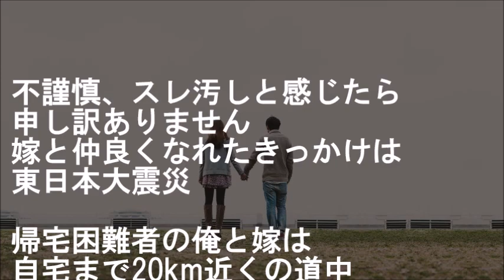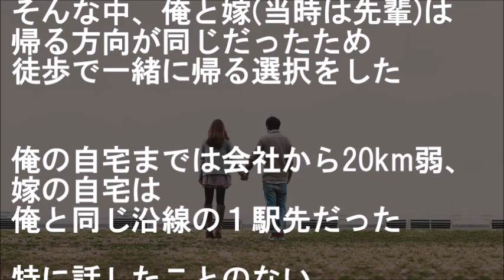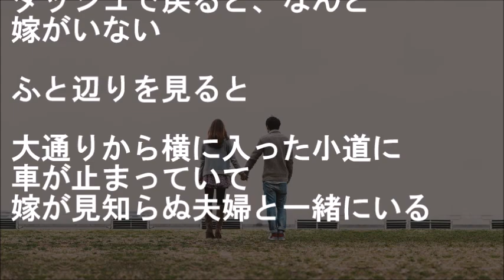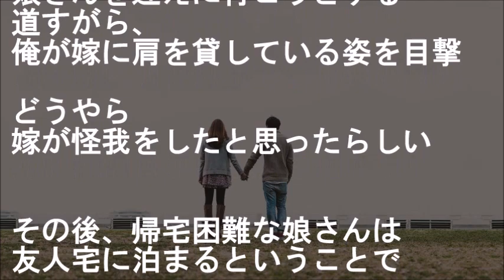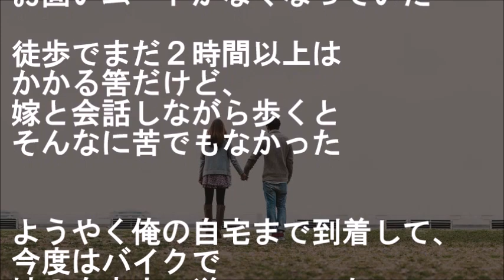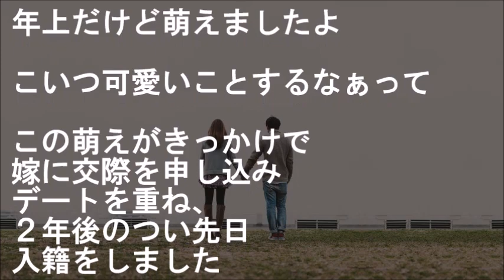東京が帰宅困難者で溢れ返ったあの日、徒歩で20㎞帰ってる途中ヒールの折れた会社の先輩(女)を俺は見捨てたわけでなく…【馴れ初め 先輩後輩 感動する話 スカッとする話】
東京が帰宅困難者で溢れ返ったあの日、
親しい間でもない会社の先輩と帰る選択をして
徒歩で20㎞帰ってる途中
ヒールの折れた会社の先輩(女)を
俺は見捨てたわけでなく…

【恋愛 馴れ初め話 先輩後輩 感動する話 スカッとする話】

★【馴れ初め】3.11震災ﾎﾞﾗﾝﾃｨｱの基地…美人の驚愕料理を褒めまくってたら・・・【感動する話】

★同級生で看護師の彼女を俺の両親に紹介したら猛反対…その理由にキレた俺が家を出て数年後・・・【馴れ初め 幼馴染 涙・感動する話 スカッとする話】

★【名作大長編】遭難してる女を見捨てたらとんでもないことになったｗｗｗ【感動する話】